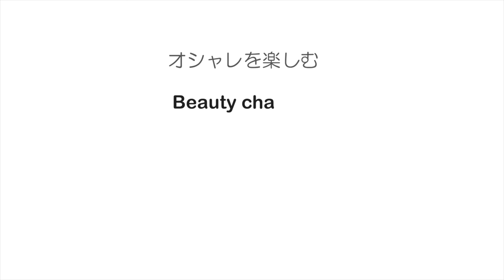自分でヘアアレンジするなら、まずこれが入門編です！ ミラカール エヌドット 池田詩織 SALONTube 渡邊義明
自分でヘアアレンジするなら
これが一番シンプルでお洒落です！

まとめた時の分け目もなくなります！

【使ったもの】
ミラカール
amazon

エヌドット
amazon

ヘアゴム
amazon

美容動画

Hair styling
Hair arrangement
头发
헤어